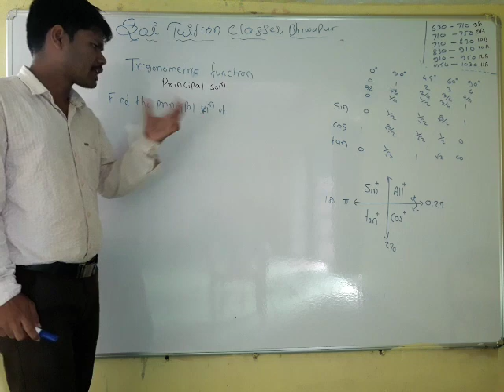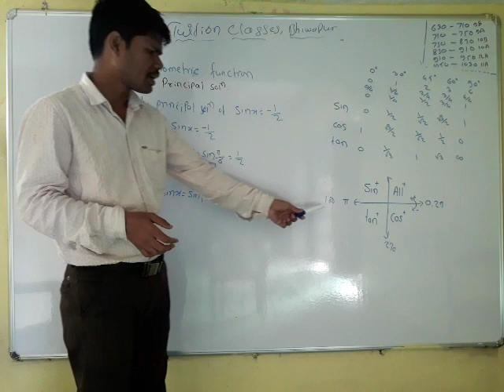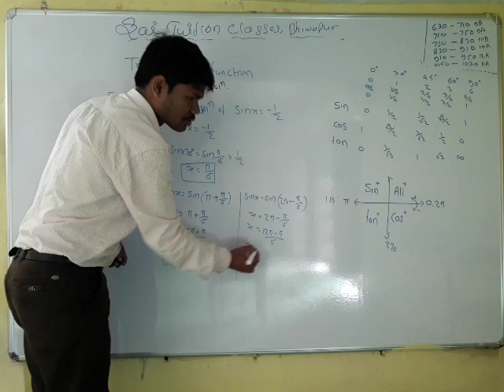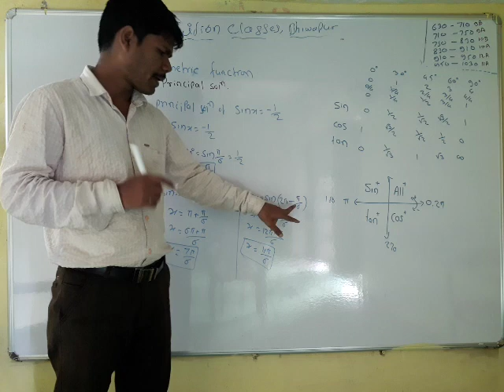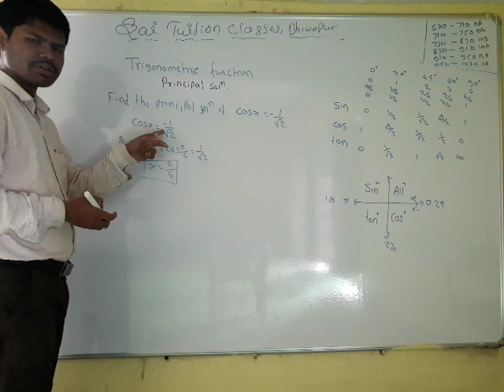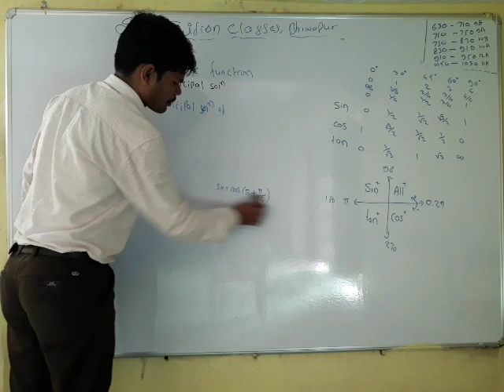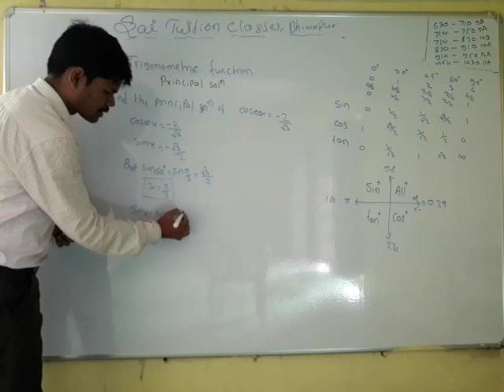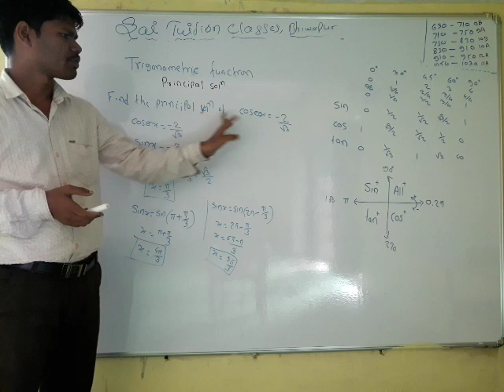Trigonometry Function 12 class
Principal Solution part 3
It is last part of principal solution